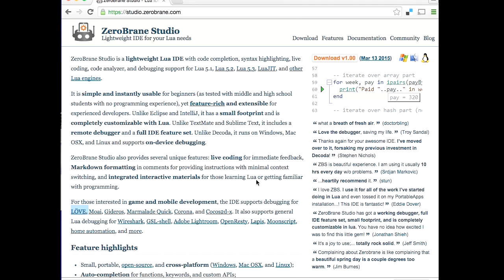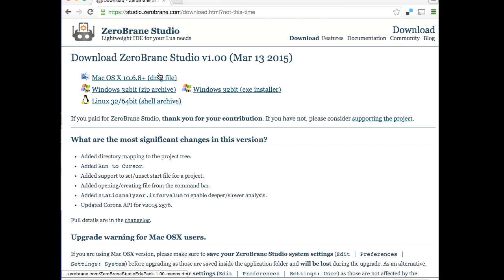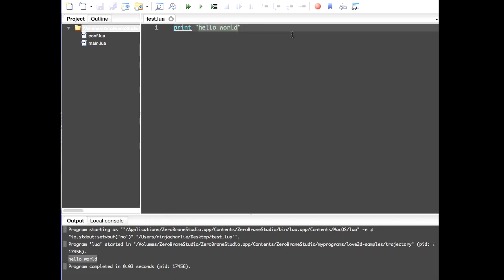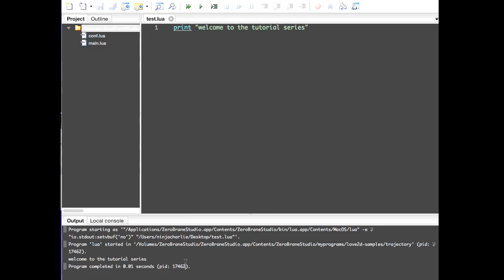Intro to Programming in Lua [Part 0]: Setting Up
This video will show you how to set up your development environment for the Lua tutorial series.

Need Blender Support?
Follow the official Spastic Kangaroo twitter account: @spastickangaroo
Follow Charles on Twitter: @TheNinjaCharlie